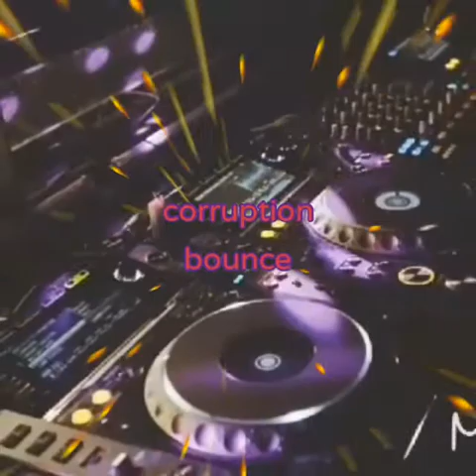Headzup- love me ( TUA remix ) bouncy house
Donk remix of love me scouse house wigan pier bounce heaven maximes corruption bounce monroes cricketers soparnos btid